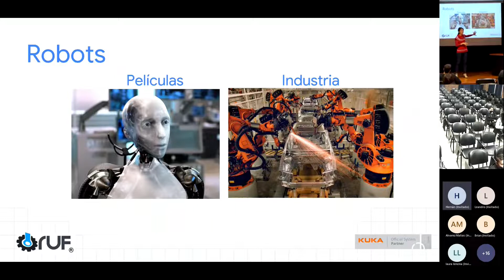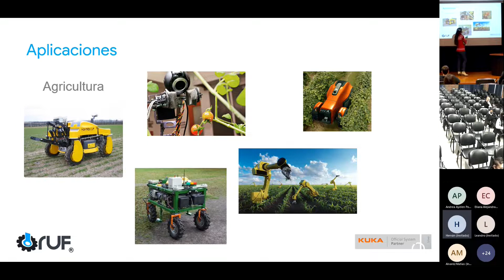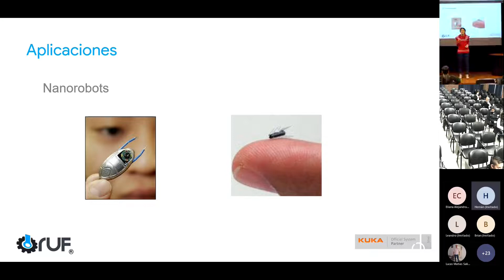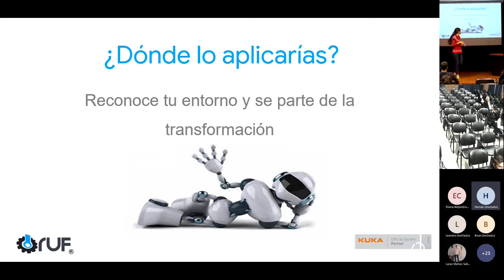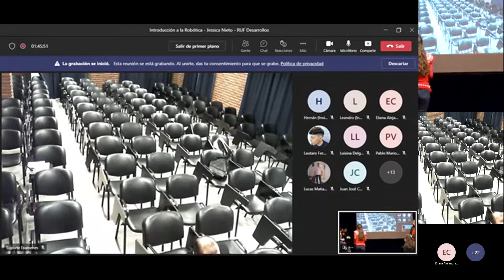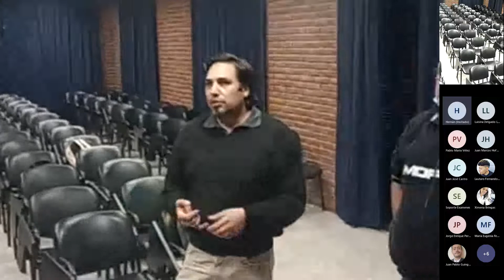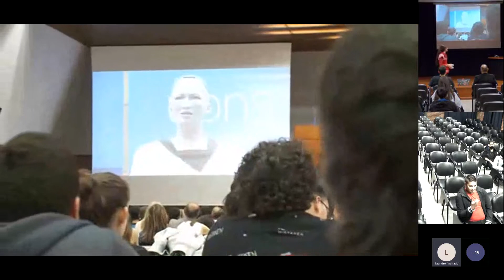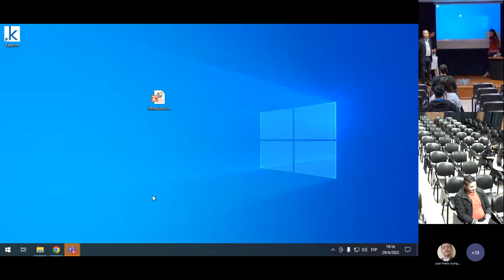Eventos IC | Introducción a la Robótica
Los invitamos a disfrutar de la disertación de Jessica Nieto, COO en RUF (Robótica de Utilidades Funcionales), quien nos compartirá las bases iniciales de la robótica para que cualquier persona pueda introducirse en este mundo y profundizar sus conocimientos si así lo desea.